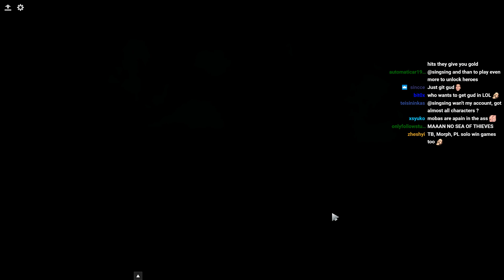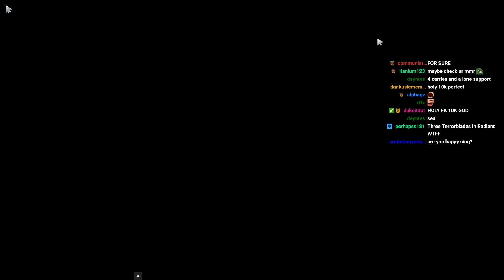SingSing 15th May #4